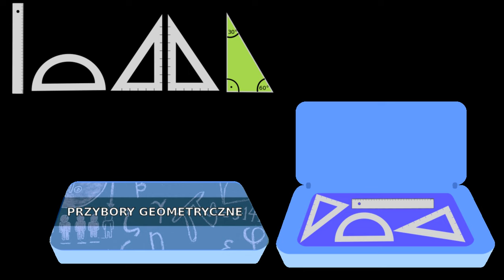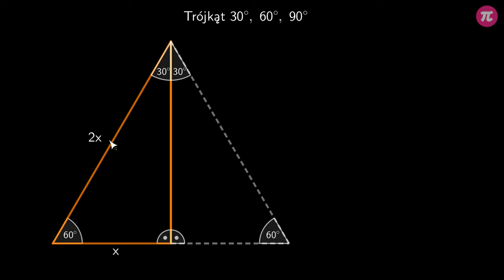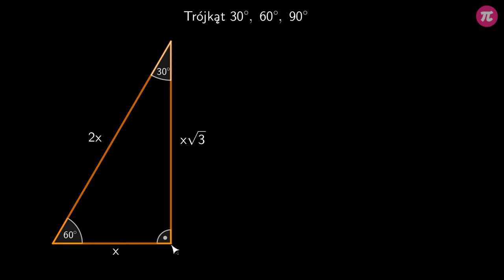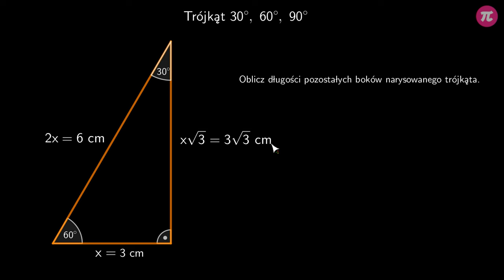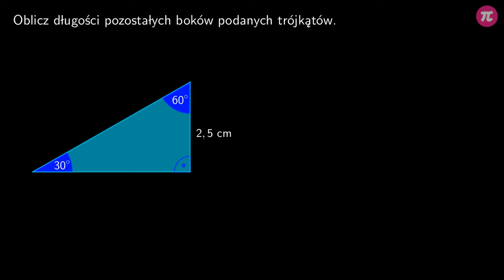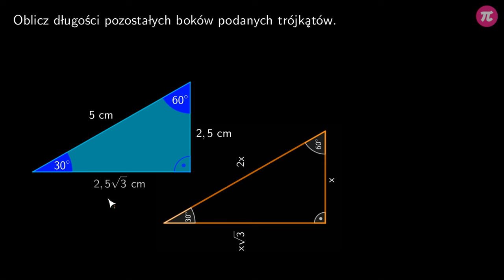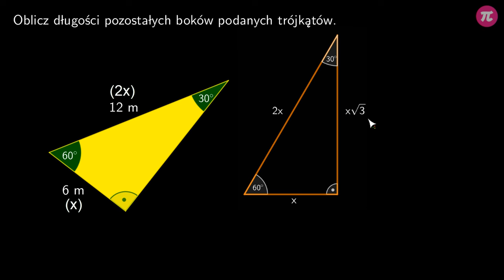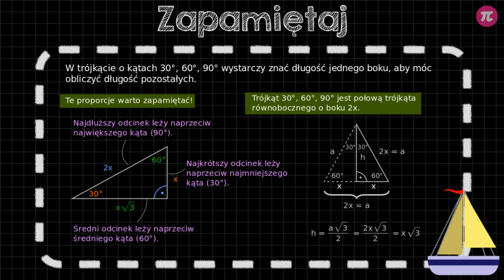Trójkąt 30, 60, 90 #3 [ Trójkąt 30,60,90 ]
Z tej wideolekcji dowiesz się:
  - jak zauważyć trójkąt 30, 60, 90?
  - jakie są długości boków w trójkącie 30, 60, 90?

PLAYLISTA
Ta wideolekcja jest częścią playlisty [ Trójkąt 30,60,90 ]:
Ta playlista dotyczy zastosowania zależności występujących w trójkątach 30, 60, 90. Dowiesz się z niej jak rozpoznawać trójkąty specjalne, wykorzystywać ich własności oraz jak korzystać ze wzorów na pole i wysokość trójkąta równobocznego w zadaniach.

Tutor: Arkadiusz Sas
Konsultacja: Zofia Wiśniewska
Grafika podsumowania: Valeriia Malyk
Materiały: Joanna Zalewska, Agnieszka Opalińska
Redakcja: Małgorzata Załoga